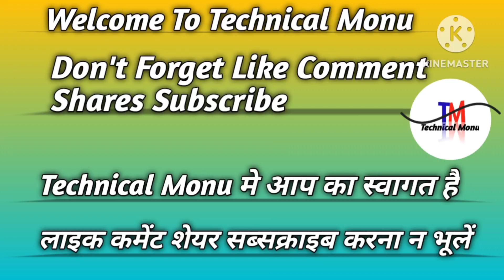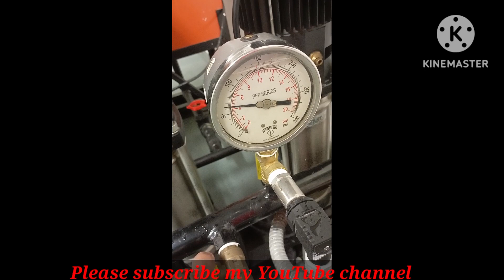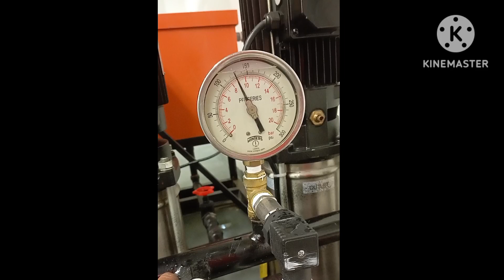How To Adjust a Pressure Switch!!Pressure Switch Setting in Hindi!!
How To Adjust a Pressure Switch
Pressure Switch Setting in Hindi
MRAC Technician
HVAC TECHNOLOGY
Girish shinde
AC Tech
ASR Service center
PRACTICAL TECHNICIAN
Wasim technical
Muhammad Tariq
C4 chiller
HVAC World
ROYAL BRAND
Amresh11 Tech
Gemba Gyan
AK HVAC ENGINEERING
Umar India Pvt. Ltd
RAC Tech
Cooling points
Viru bhai vlogs
43 Technician
Gaurav yadav Electrician
Skilled hindustan
RS TECH
world HVAC Technicians